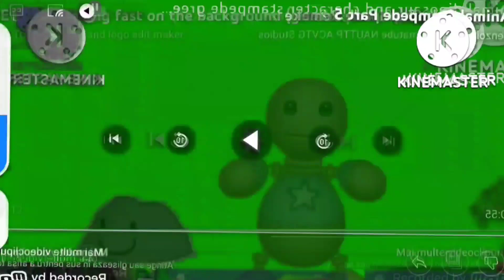20 octombrie 2022